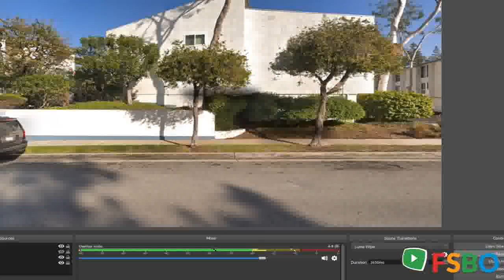Summary - Redondo Beach, CA 90277 Home Sale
Redondo Beach Real Estate Sale
Redondo Beach Property Sale
Redondo Beach Homes Sale
Redondo Beach Single_Family Sale